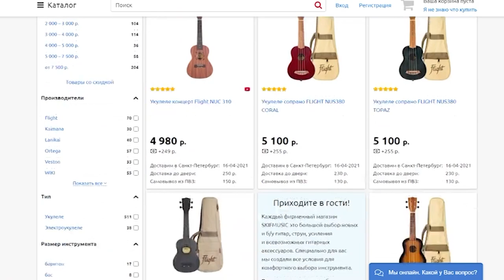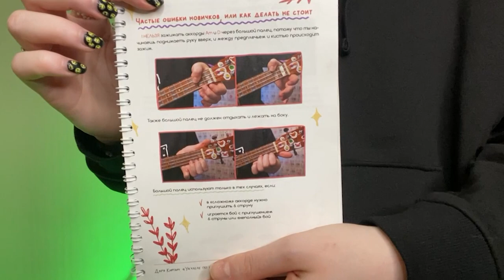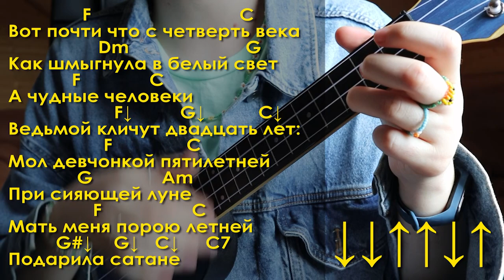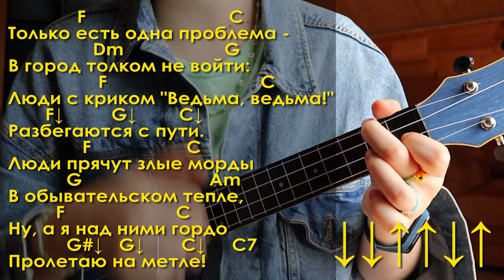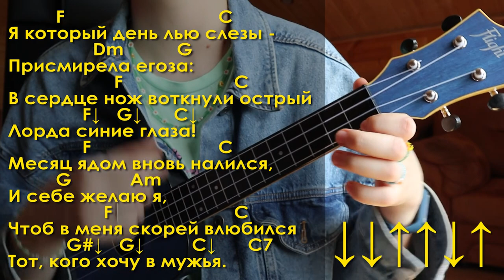КАНЦЛЕР ГИ - ПЕСЕНКА ВЕДЬМЫ разбор на укулеле \ Даша кирпич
⬇️ РАЗВЕРНИ ПОЛНОСТЬЮ  ⬇️
⭐ПОДДЕРЖИ МОИ СТАРАНИЯ⭐

🎧Музыка из видео:
Non_Piu_Andrai

❓FAQ
📸 АППАРАТУРА :

Навигатор:
0:00 начало
0:23 как купить укулеле выгодно?
0:53 показ
1:34 аккорды
2:59 как научиться играть правильно
3:28 оригинальный бой
4:12 варианты проще
4:38 вступление
5:17 куплет
6:40 припев
7:07 что получается
7:55 остальные куплеты
10:50 кода
11:11 песня целиком
14:23 для непонятливых
14:32 ставьте комментарии, пишите лайки

И в сегодняшнем выпуске укулеле разборов научимся играть популярную песню из тиктока про ведьму Канцлер Ги - Песенка ведьмы. Песня богата на аккорды и покажу как играть ее разными боями. И по итогу ты сможешь самостоятельно сыграть Канцлер Ги - Песенка ведьмы на укулеле.